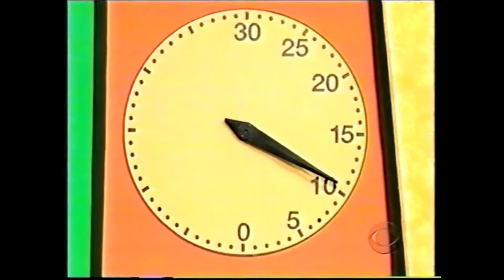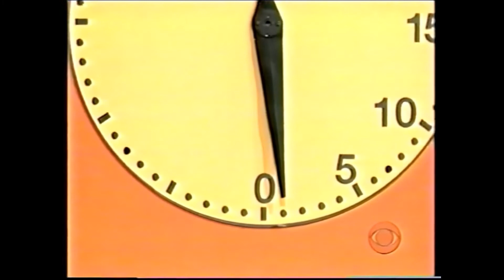TPiR (10/31/2005) S34 Halloween 2005: Patricia Williams | "Clock Game: The Halloween Edition!"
This is Patricia Williams playing "Clock Game: The Halloween Edition!" on "TPiR: S34 Halloween 2005" since 10/31/2005!
(AKA Monday, October 31, 2005 - Halloween Day 2005!)